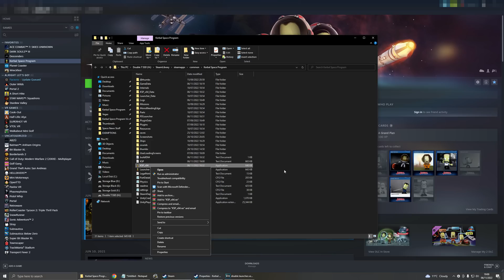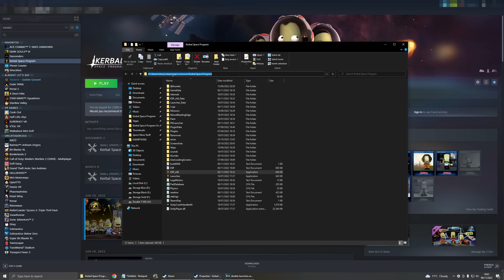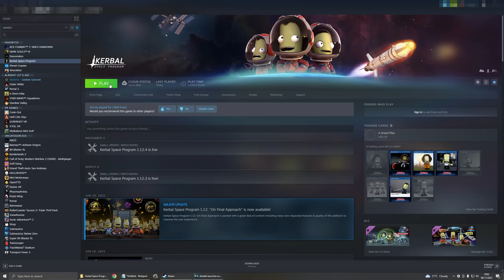KSP: How to DISABLE the Private Division Launcher on Steam! (Launch Options)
The newest version of KSP has an annoying "Private Division Launcher", luckily this can be disabled. I will show you how. In text form: right click the game on steam, click "launch options" and write:
"[KSP install location]\KSP_x64.exe" %command% -popupwindow

You're welcome.

Here's what I put in my launch options box:

"H:\SteamLibrary\steamapps\common\Kerbal Space Program\KSP_x64.exe" %command% -popupwindow

00:00 The Problem
00:32 Method 1
01:13 Method 2
02:22 Hurrah!